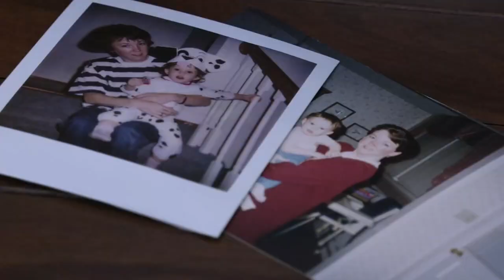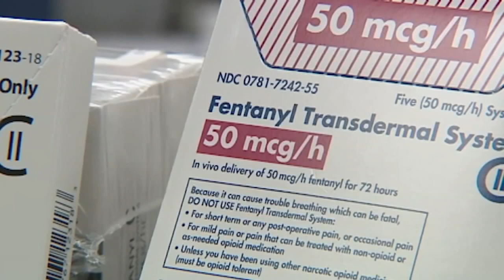Majority of Americans have been affected by addiction: Study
Two out of three adults in the U.S. said they have been impacted by addiction either personally or through a family member, according to a poll by Kaiser Family Foundation.